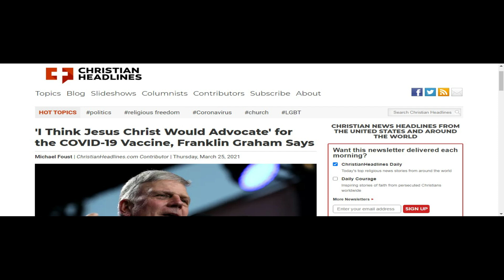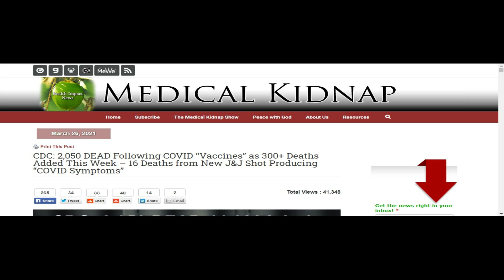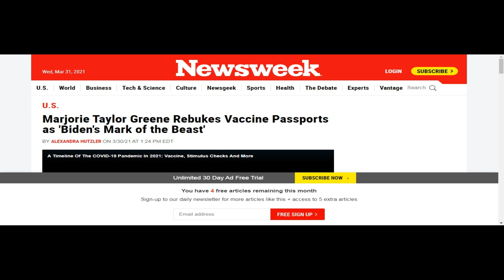Blessings or Judgments?